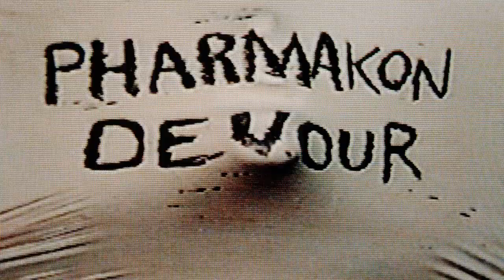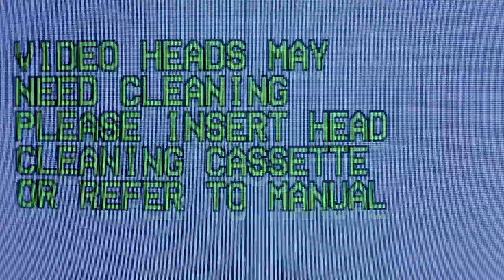Pharmakon - Devour (Official Video)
KEY CREDITS:
Filmmaker Jacqueline Castel
Multimedia Artist Caroline Schub
Musician Margaret Chardiet

Featuring Performances by Artists:
Micki Pellerano
Sigrid Lauren & Monica Mirabile of performance group flucT

STATEMENT
Devour marks a collaboration and working collage between three artists from different disciplines, anchored by the themes of self-cannibalization present within Pharmakon’s latest recording of the same name.

The intimate, rigorous series of shoots for this project formed a ritual for our summer together, informed by Musician and Performer Chardiet’s soundscapes which echo the stages of grief associated with the cyclical chamber of self-destruction amidst the chaos of the external world. This conceptually formed the backbone for the video, an exploration of the act of devouring oneself as an attempt to balance the agony of existence.

Multimedia Artist Schub created the still lifes cast from Margaret’s body (present on Devour’s album artwork), along with contributing a model of her torso, used for a gruelling series of takes where she consumed her own body cast from gelatin. Her flesh became our collective canvas, an extension of Schub’s own personal work of physical self-documentation, a form of self-preservation after years of chronic illness. This was contrasted with performances by fellow artists and friends Micki Pellerano, and Sigrid Lauren & Monica Mirabile of performance collective flucT.

Once shot, the video was processed through a series of VHS dubs done by hand by Filmmaker Castel, a methodical act of degeneration akin to the creation of a photocopy, a slow deterioration of the work imbued within the medium itself. The edit was then approached as a conceptual video zine, a surrealist cut up of dissociative, abstracted figures clashing against static, unidentifiable flesh, and visceral moments of performance to once again echo the narrative of a body in crisis.